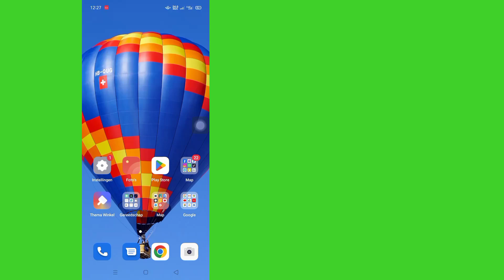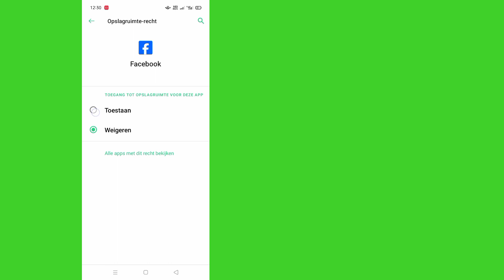Hoe op te lossen Houd uw account veilig Facebook-probleem opgelost (2024)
U zult in deze video zien hoe u dit kunt oplossen Houd uw account veilig Facebook-probleem opgelost.  Dus bekijk deze volledige video, dan kunt u dit oplossen Houd uw account veilig op Facebook.

Ik hoop dat deze video nuttig voor je is.

 Als u tutorialverzoeken heeft, laat het me dan weten in de reacties.  Ik zal mijn best doen om aan uw verzoek te voldoen.

 🌷Vergeet alsjeblieft niet een "Vind ik leuk" achter te laten